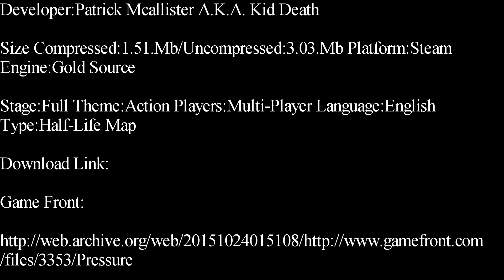Half-Life-Pressure Deathmatch Map Showcase